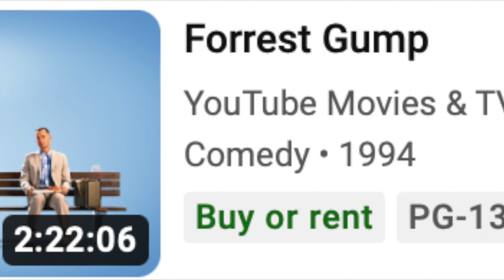Movie Review #6: Big Fish (2003)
A pretty cool movie if you ask me.